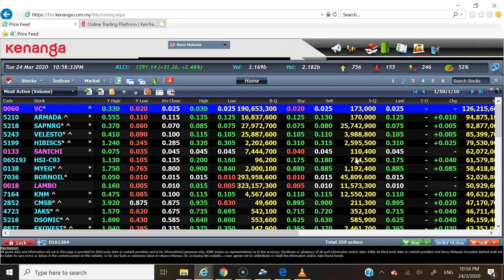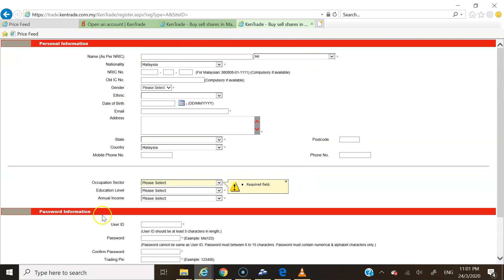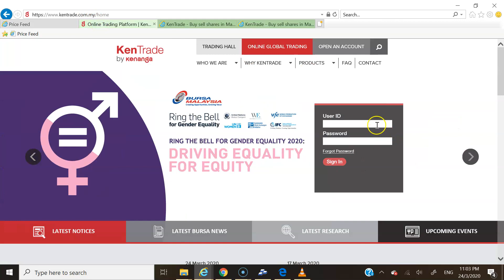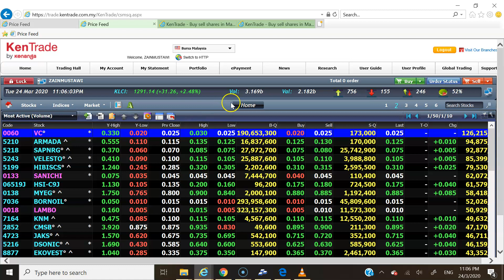DAFTAR PLATFORM ONLINE KENTRADE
SERTAI GROUP WHATSAPP SAHAM FY SECARA PERCUMA HUBUNGI 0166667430 ATAU  TEKAN LINK BERIKUT INI ;

Suruhanjaya Sekuriti
Seminar Saham FZTH kami diiktiraf Bursa Malaysia
Blog saham FY telah melebihi 3.5 juta pengunjung

*FY Team*
Hubungi Zuhri Zain MSTA | 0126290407 - TA Expert, Handles Private Placements.

Hubungi Firdaus Majid MSTA, CMT |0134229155

Ingin buka platform online untuk trading Saham?
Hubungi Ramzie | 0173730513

Ingin buka akaun CDS dan Trading secara pos?
Hubungi Cik Anna l 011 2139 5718 dengan memberikan nama serta alamat penuh atau datang sendiri ke pejabat kami di Kenanga Investment Bank Berhad, 240, Tingkat 2, Mutiara Damansara, The Curve, Petaling Jaya. Berdekatan IKEA.

Beli Ebook Rahsia IPO RM60 dan Rahsia IPO di MITI RM50
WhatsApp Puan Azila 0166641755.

Ingin menghadiri Seminar Saham lengkap From Zero To Hero 2 hari bagi pelabur Newbie bersama FY?
Hubungi Hajah Azila 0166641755 untuk mengetahui tarikh seminar seterusnya.

Kelas Live Trading Personal Coaching bersama FY di The Curve, Mutiara Damansara diadakan setiap minggu hari bekerja untuk menjadikan anda trader yang bijak dan pelabur yang berhemah.

Kelas Live Trading Crash Course Technical Analysis untuk menjadikan anda penembak tepat trading di Bursa Malaysia.

Hubungi Ramzie 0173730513 untuk menempah tempat anda. Ia diadakan pada hari bekerja setiap minggu.

Ingin masuk group pelaburan saham FY di WhatsApp secara percuma? WhatsApp kan nama penuh anda kepada 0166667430. Pelbagai tip dan pengisian saham disampai di sana setiap hari!